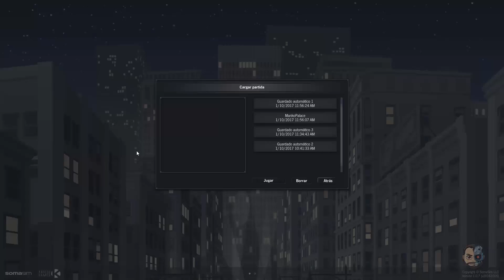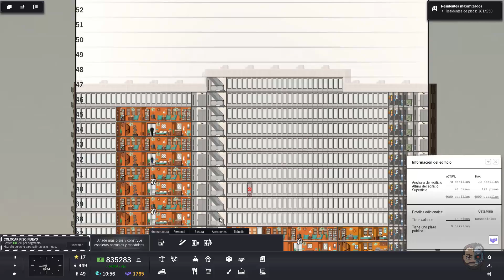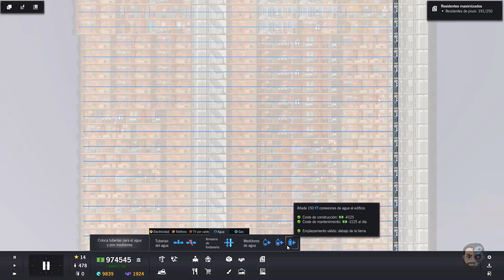TENEMOS HASTA HELICOPTERO (FIN DE SERIE) #11 - Project Highrise - 1080p en ESPAÑOL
Un juego de Gestion y Builder al más viejo estilo retro con horas de diversión aseguradas. Espero que este video te lo aclare... Lo quieres ver conmigo? XD

Especificaciones de mi PC:
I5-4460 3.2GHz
16Gb de RAM
NVIDIA GTX960